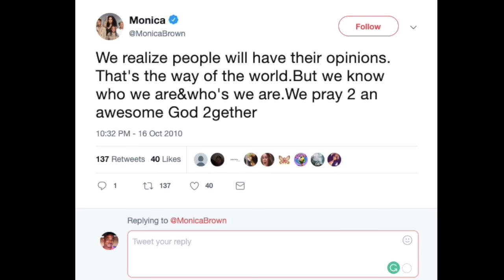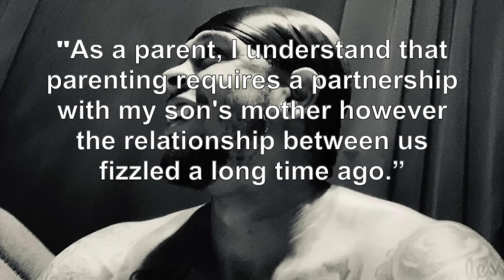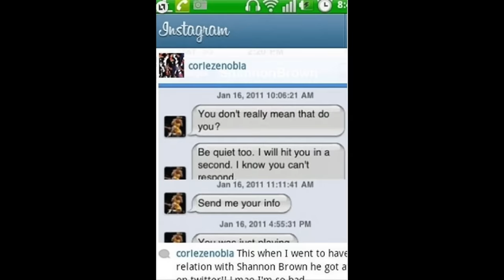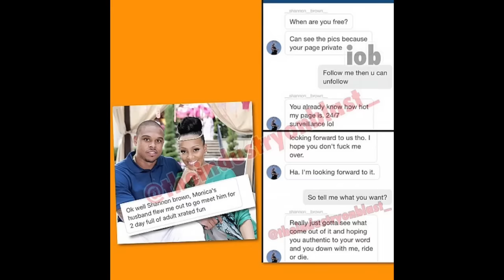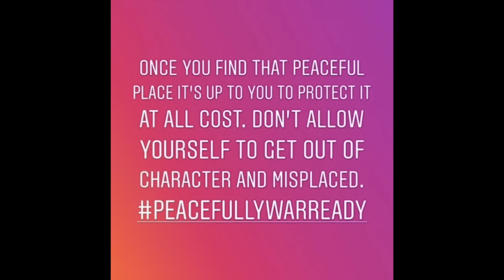All the Signs Monica & Shannon Brown's Marriage Was DOOMED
When Monica filed for divorce from Shannon Brown, not everyone was surprised. They have gone through a lot of ups and downs during their eight-year marriage, and we have all the signs that their marriage was doomed from the start.

Thank you to our sources:
Monica’s Instagram @monicabrown
Shannon’s Instagram @__shannon__brown__

This video is for news reporting, criticism, and comment.